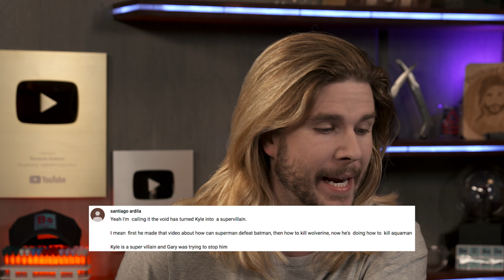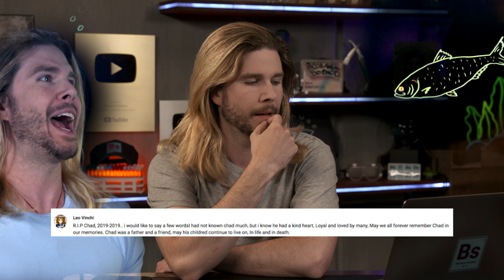How to Hypnotize Jason Momoa | Because Science Footnotes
Kyle talks how to defeat Aquaman, responds to your comments, and more!